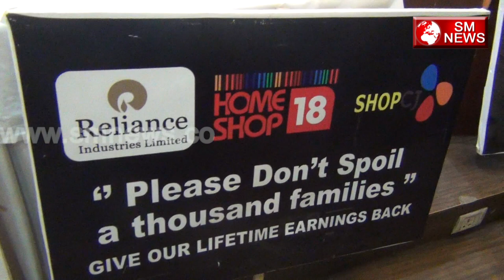अंबानी ग्रुप से क्या चाहते हैं यह लोग